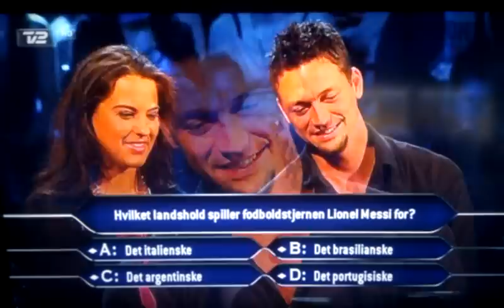Hvem vil v�re millioner